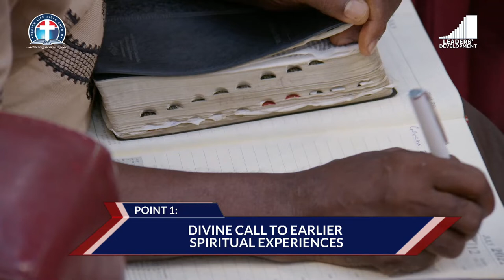Return Renew Your Life and Ministry at Bethel - Pas. W.F. Kumuyi